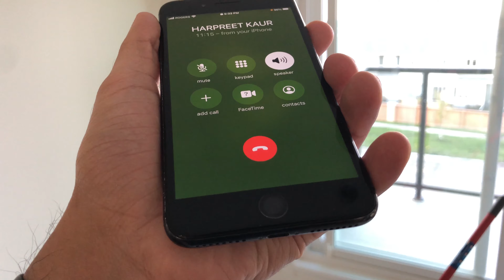Our Apartment Makeover | How we got FREE Furniture | Wayfair Canada Experience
We have started setting up our apartment now. Let us know how was it.

Watch our video for step by step process on how to apply for Manitoba PNP and PR via Express Entry